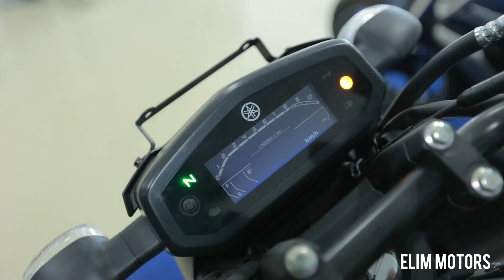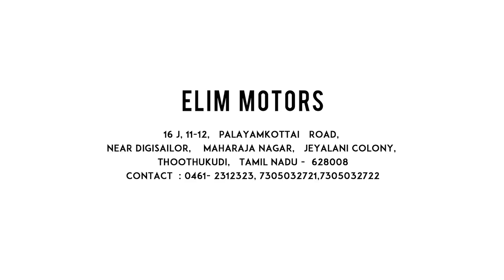Elim Motors | Yamaha | Tuticorin